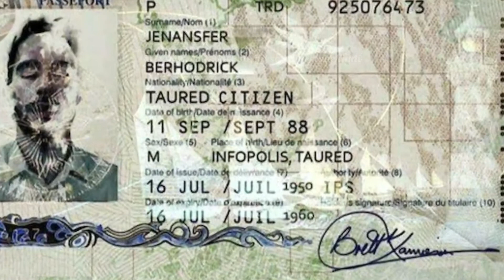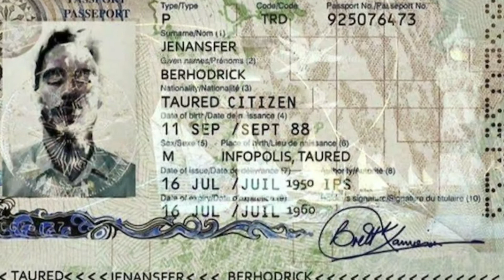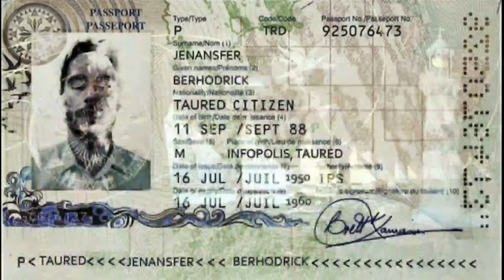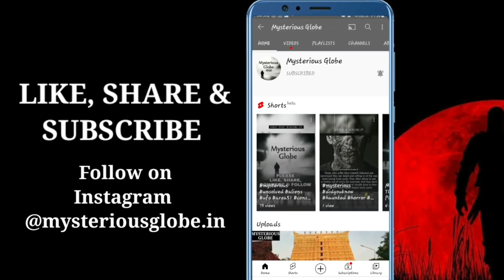The Man From Taured | Time Travel | Parallel Universe | Parallel universe se aaya rahasmyi insan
Mysterious man from taured arrived at japanese airport. Real story of time travel & parallel universe. Galti se parallel universe se aaya rahasymyi insan in HINDI

A man from another dimension bearing a passport from the nonexistent country of Taured showed up at a Japanese airport in the 1950s and then mysteriously vanished.